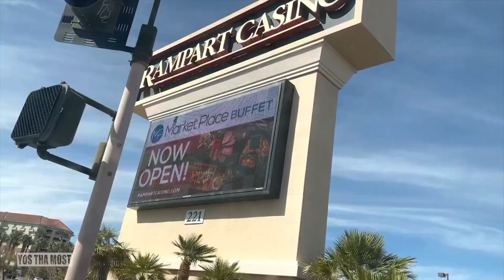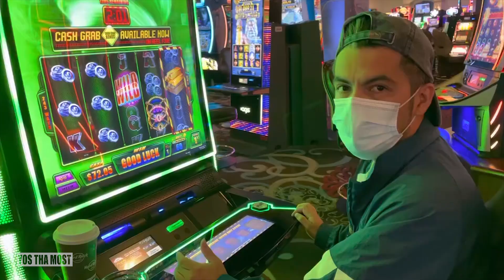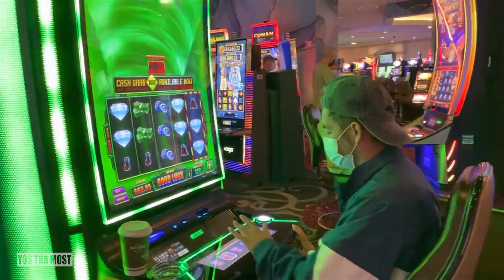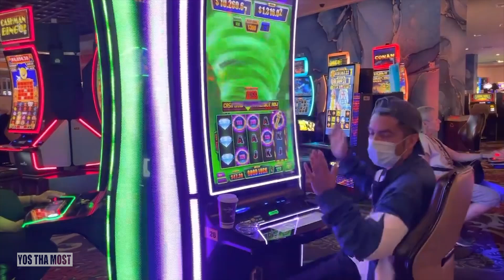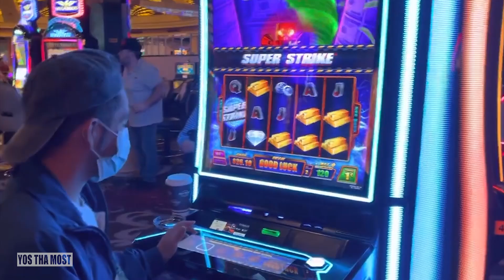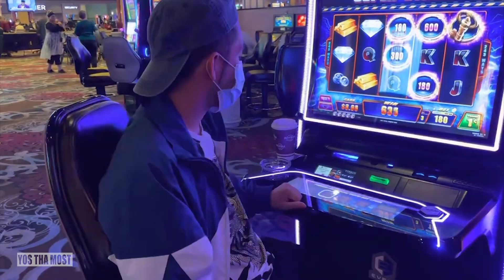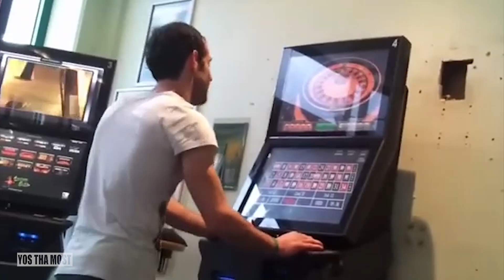HYPER THRILLS IN VEGAS WITH YOS